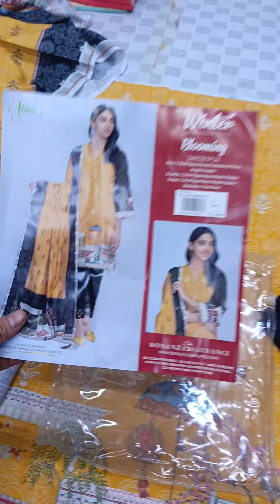bonanza embroidery khaddar collection avail💯 original stock .